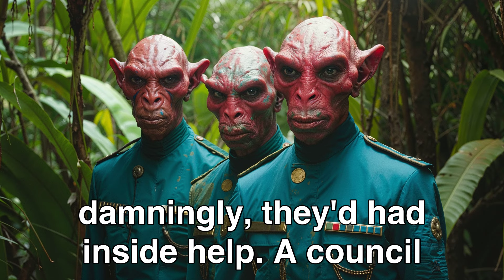Earth Named The Most Dangerous Planet In The Galaxy